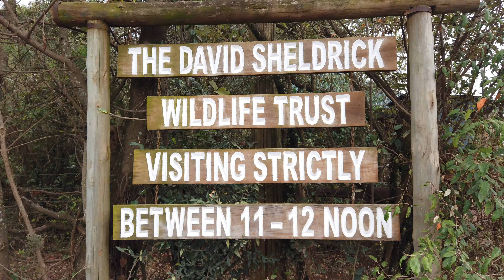SHELDRICK ELEPHANTS ORPHANAGE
Los elefantes en África son animales muy perseguidos, sobre todo por el tráfico ilegal del marfil de sus colmillos.

SHELDRICK es un orfanato de elefantes y rinocerontes bebés recuperados de diferentes parques y reservas nacionales al haber sido encontrados solos o heridos. Pasado el tiempo oportuno, los devuelven a sus hábitats naturales progresivamente, con manadas de su misma especie.

Es una suerte tener la oportunidad de ver este proyecto. Un centro de recuperación y conservación de los animales más grandes que habitan en nuestro planeta.

Esto nos gusta mucho a Zapas Limpias.